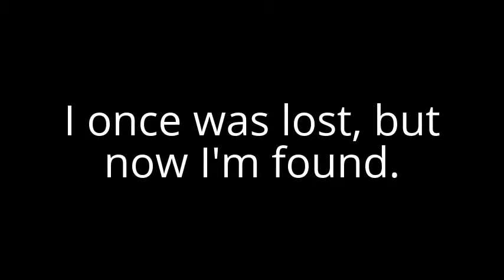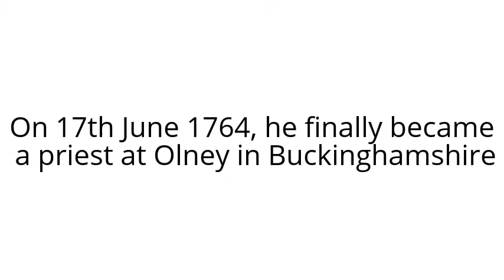American Heritage Girls Badge Freedom Seekers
I am doing a badge in my AHG Troop and here is a cool video of one of the things I had to reserch!

John Newton (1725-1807): The Former Slaver & Preacher
John Newton

John Newton was an Anglican clergyman and former slave ship master. It took him a long time to speak out against the Slave Trade but he had an influence on many young evangelical Christians, particularly William Wilberforce.

At just 11 years old, Newton went to sea with his father. In 1743 he was on his way to a position as a slave master on a plantation in Jamaica, when he was pressed into naval service. He became a midshipman but after demotion for trying to desert, he requested an exchange to a slave ship bound for West Africa.

Eventually he reached the coast of Sierra Leone where he became the servant of an abusive slave trader. In 1748, he was rescued by a sea captain and returned to England. During a storm, when it was thought the ship might sink, he prayed for deliverance. This experience began his conversion to evangelical Christianity. Later, whilst aboard a slave vessel bound for the West Indies, he became ill with a violent fever and asked for God's mercy; an experience he claimed was the turning point in his life.

Despite this, he continued to participate in the Slave Trade. In 1750, he made a further voyage as master of the slave ship 'Duke of Argyle' and two voyages on the 'African'. He admitted that he was a ruthless businessman and a unfeeling observer of the Africans he traded.  Slave revolts on board ship were frequent. Newton mounted guns and muskets on the desk aimed at the slaves' quarters. Slaves were lashed and put in thumbscrews to keep them quiet.

In 1754, after a serious illness, he gave up seafaring altogether. In 1757, he applied for the Anglican priesthood. It was seven years before he was accepted. On 17th June 1764, he finally became a priest at Olney in Buckinghamshire.  He became well known for his pastoral care and respected by both Anglicans and nonconformists.

He collaborated with William Cowper to produce a volume of hymns, including 'Amazing Grace'. So popular was his preaching, that the church could not accommodate all those who flocked to hear him. Newton began to deeply regret his involvement in the Slave Trade. After he became Rector of St Mary Woolnoth, in London in 1779, his advice was sought by many influential figures in Georgian society, among them the young M.P., William Wilberforce. Wilberforce was contemplating leaving politics for the ministry. Newton encouraged him to stay in Parliament and "serve God where he was". Wilberforce took his advice, and spent the rest of his life working towards the abolition of slavery.

In 1787, Newton wrote a tract supporting the campaign, 'Thoughts upon the African Slave Trade', which was very influential. It graphically described the horrors of the Slave Trade and his role in it. He later joined William Wilberforce in the campaign for abolition of the Slave Trade. In February 1807, when the act to abolish the Slave Trade finally became law, John Newton, nearly blind and near death, "rejoiced to hear the wonderful news."

Hear extracts from John Newton's autobiography:
Describing conditions on the ships
Describing a slave's life
Describing an minor African King/Trader